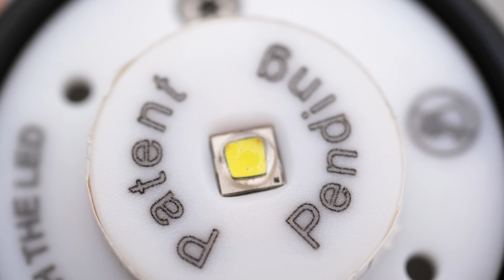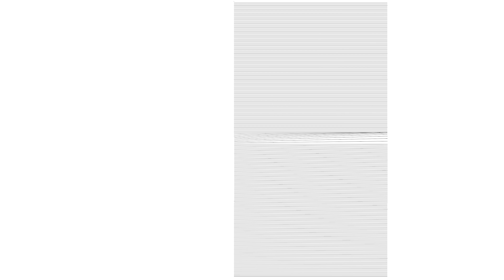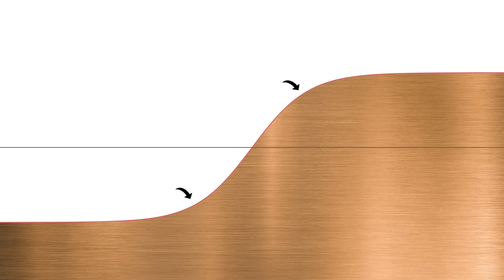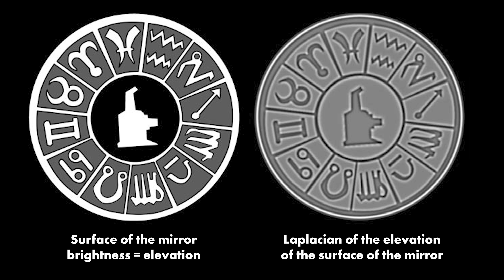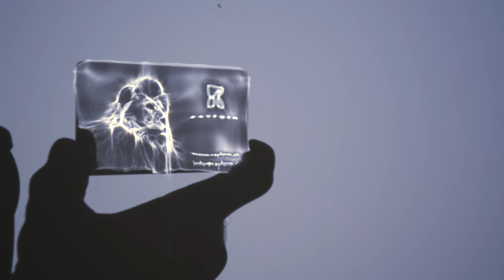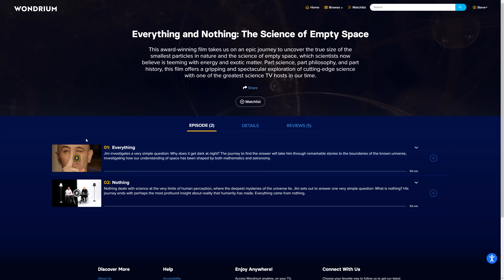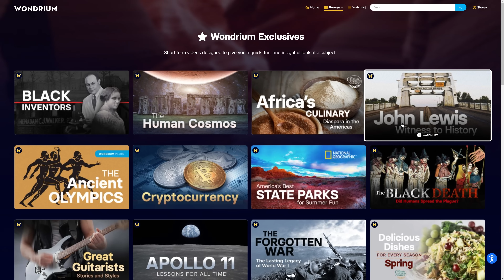Chinese Magic Mirrors are really clever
Sometimes called transparent metal mirrors, these curiosities from China baffles western scientists for 100 years. The way they works is really surprising.

Correction: 2:29 Ugh, those angles are off. The sides of the divot should be at 22.5 degrees not 45 degrees for those rays to be correct. But you get what I'm trying to show right?!

just like these amazing people:

Frank Hereford
Will Ackerly
Brendan Williams
Cameron Leigh Middleton
Matthew Cocke
Frederic Merizen
Jeremy Cole
Lizzy and Jack
Alan Wilderland
Joel Van der loo
Glenn Watson
Doug Peterson
Paul Warelis
John Zelinka
Alnitak
Grant Hay
Heather Liu
Marshall Fitzpatrik
Lukas Biewalk
JJ Masson
Ben McIntosh
Damien Szerszinski